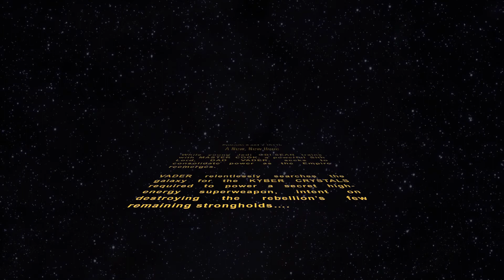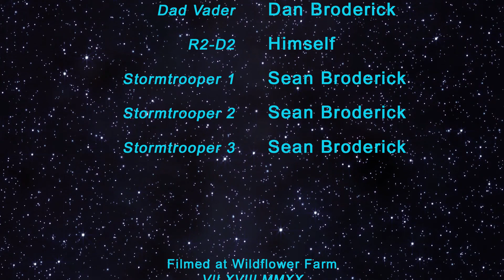Star Wars: A New, New Hope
A home movie project to stave off boredom and entertain the trooper during the height of pandemic lockdown in 2020.